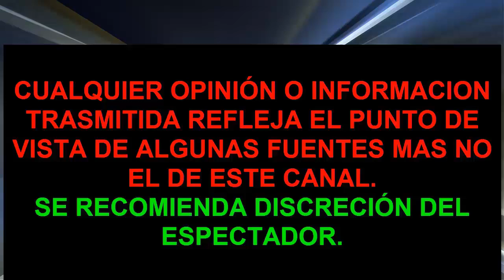! DE ULTIMA HORA FAL+LECE Daniel Rengifo ACTOR DE SIN SEN0S SI HAY PARAISO !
! DE ULTIMA HORA FALLECE Daniel Rengifo ACTOR DE SIN SEN0S SI HAY PARAISO !